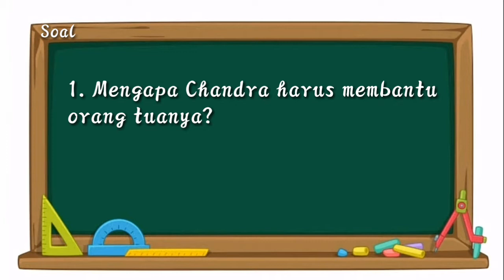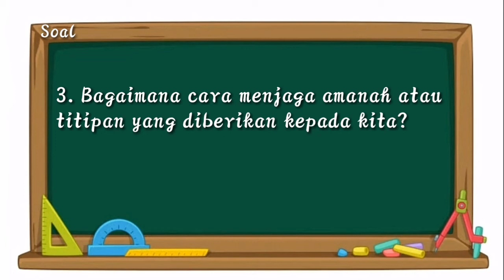Soal dan jawaban Kelas 1-3 SD TVRI 13 mei|Siaran Ulang TVRI | TVRI Live streaming 13 mei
Berikut  soal yang di berikan di TVRI sebagai PR buat Siswa SD kelas 1-3